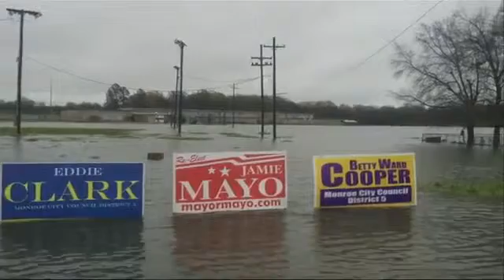Floods Trigger Louisiana State Of Emergency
March 11, 2016 - Louisiana's Governor declared a state of emergency due to record-level flooding. More than 1,000 people have been evacuated from their homes. (March 11)